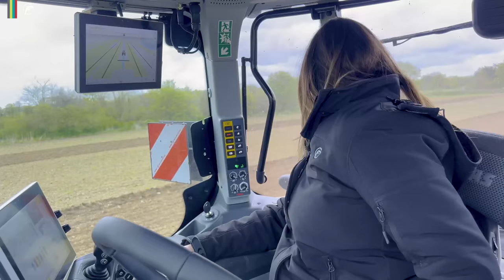Test d'un AXION 960 TERRATRAC 🚜 & On installe un ATELIER NEUF à la ferme 👩‍🔧🛠️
Dans ce nouvel épisode, nous vous emmenons à la ferme de la Conillais. On va tester un Axion 960 TerraTrac avec un Methys PCS 8m.
Avant ça, vous allez découvrir notre nouvel atelier qui va faire rêver les bricoleurs 👨‍🔧

Snapchat  ➤ @farmingtogether

La Team Farming Together
Estelle & Arthur